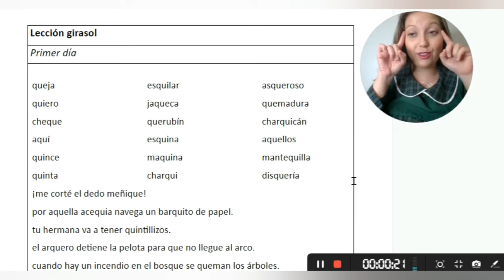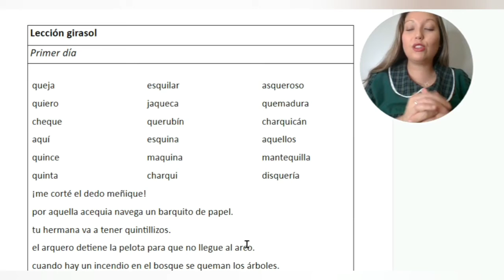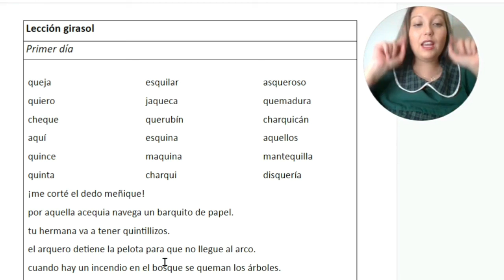Lectura progresiva 1 - lección girasol.